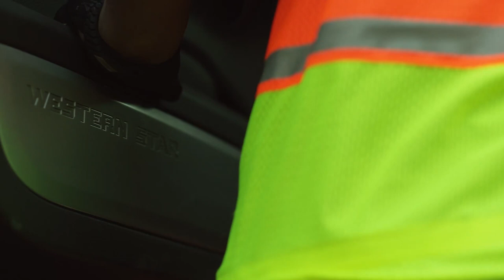NTDAW - The Backbone of our Nation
From construction sites to utility work, vocational truck drivers are the backbone of many industries. Join us in honoring their hard work and dedication during National Truck Driver Appreciation Week!